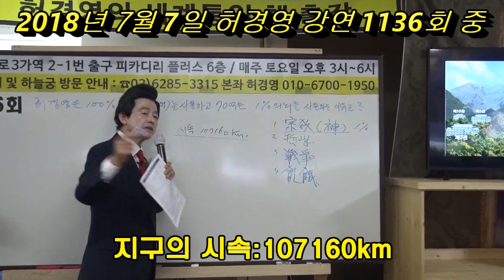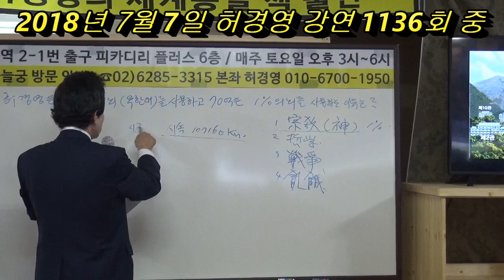지구가 도는데 우린 왜 어지럽지 않을까?